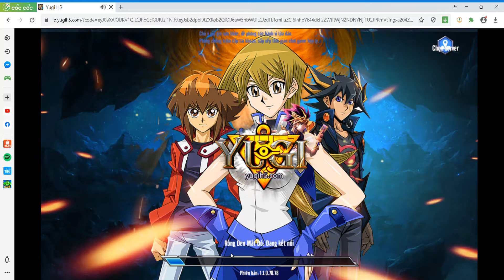Yugi H5 : Up nhân vật Haga lên lv 94